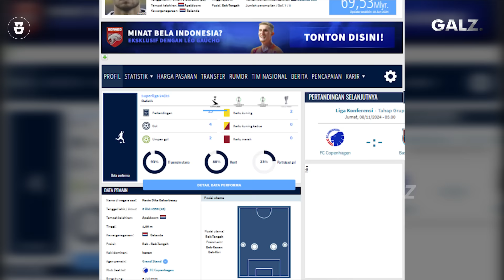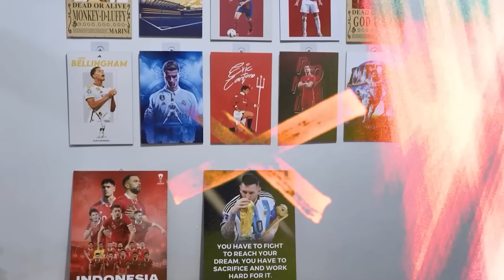Beneran 141 Negara? 3 Bintang Jepang Salut Indo Sepopuler Itu. Sistem Berubah Gara Gara Kevin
Semua Media Membahasnya: 3 Bintang Jepang Salut Indo Sepopuler Itu. Sistem Berubah Gara Gara Kevin